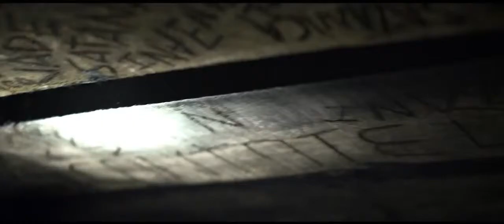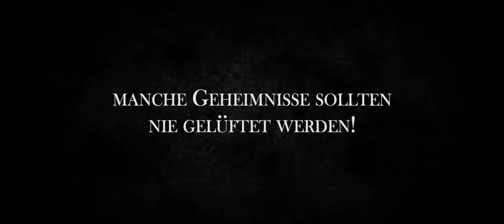Gallows Hill HD Trailer Deutsch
Inhaltsangabe:
Der Witwer David (Peter Facinelli) fliegt mit seiner neuen Verlobten Lauren (Sophia Myles) nach Kolumbien, um seine Teenage-Tochter Jill (Nathalia Ramos) zurückzuholen, die von zu Hause weglief. Nach einem Autounfall stranden sie in einer dubiosen Raststätte, wo sie bald erfahren, dass der alte Besitzer ein junges Mädchen im Keller gefangen hält. Die Entscheidung der Familie zieht ungeahnte Konsequenzen nach sich. Eine Gruppe von Hexen wird bei einem Ritual gestört und verraten. Die Hexen verfluchen daraufhin das kleine Örtchen Gallows Hill.